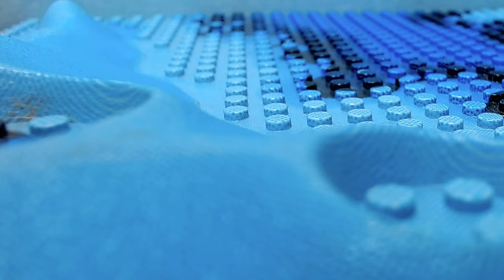Godzilla x Kong: The New Empire Trailer in LEGO Stop Motion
LEGO Godzilla x Kong: The New Empire Stop Motion Trailer Remake